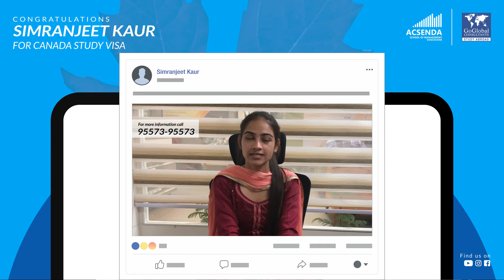Simranjeet Kaur canada Visa Approval